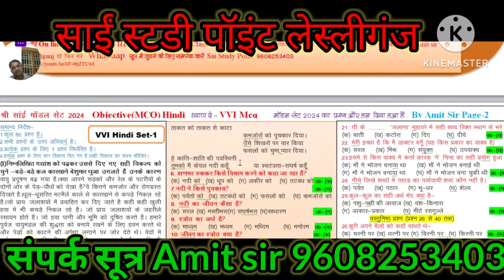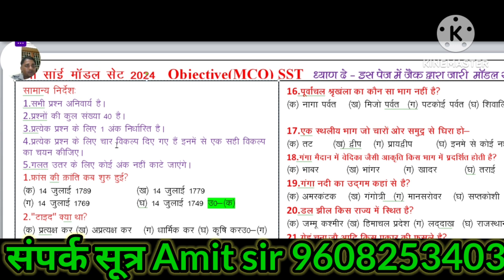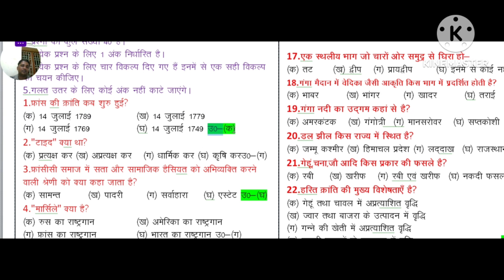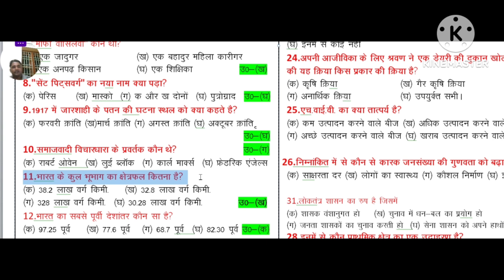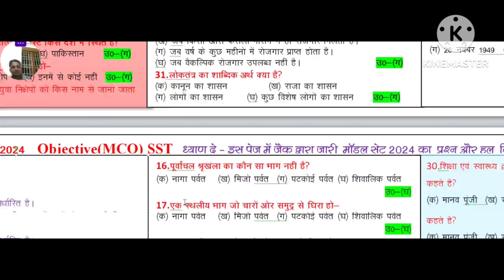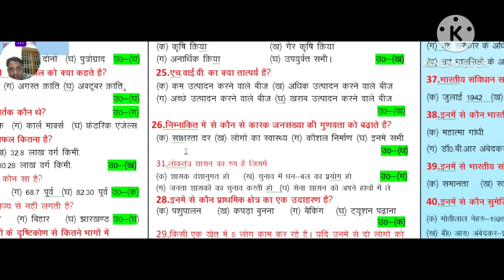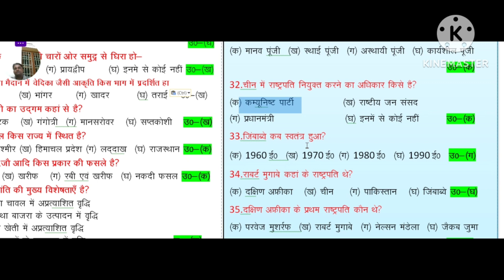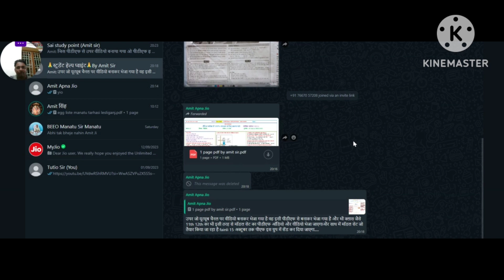sai model set mcq by amit sir class 9th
sai model set by amit sir class 9th subject - sst (MCQ) 2023-24 VVI